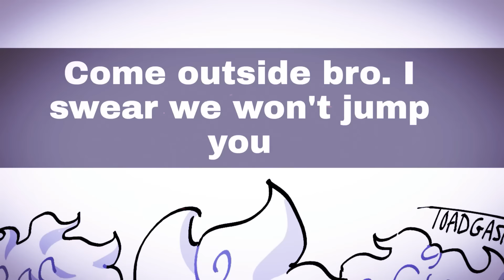2 NIKAS VS GOROSEI ! EXPLICACION FRUTA BONNEY !! ESTA ONE PIECE 1118 ANALISIS COMPLETO !!!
Si quieres saber el nombre del artista de uno de los artes, simplemente pausa, la firma siempr ese vera.